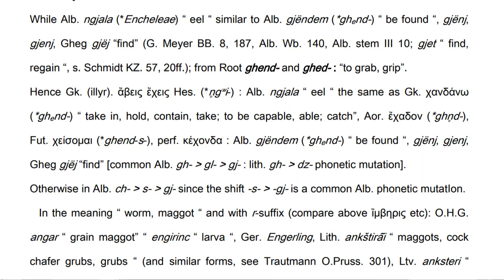Fisi Ilir i Enkelejve lidhet me emrin ngjale ne gjuhen shqipe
87. angʷ(h)i-
English : ‘snake, worm’
German : ‘Schlange, Wurm’
Comments : egʷhi-, ogʷhi- und eĝhi- ds.; mindestens zwei etymologisch verschiedene, aber früh verschränkte Sippen, deren Verhältnisse noch vielfach unklar sind.
Material : Lat. anguis = lit. angìs (f.), apr. angis ‘Schlange’ (lett. ùodze f. ‘Schlange’), aksl. *ǫžь, russ. už, poln. wąž ‘Schlange’, arm. auj (Gen. -i) ‘Schlange’ (Meillet Esquisse 154, Dumézil BSL. 39, 100); mir. esc-ung ‘Aal’ (*‘Wasserschlange’, esc ‘Wasser’ + *angʷhō), cymr. llys-yw-en, Pl. -yw-od ds. (Fick II4 15; zum brit. Schwunde von ŋg vor u̯ siehe Pedersen KG. I 107).
Dazu mit Schwundstufe und unaspirierter Media (letztere könnte an sich auch im Lat. und Balt.-Slav. vorliegen) ahd. unc ‘Schlange, Natter’, gr. (illyr.) ἄβεις • ἔχεις Hes. (*n̥gʷi-).
Diesen Formen mit Media zunächst steht ἴμβηρις • ἔγχελυς, Mεθuμναῖoι Hes. (*engʷ-ēri-: zum ι vgl. Solmsen Beitr. 1215), woran wegen des r-Suffixes anzuschließen sind balto-slav. *anguria- in slav. *ǫgorь m. russ. ug(o)rь, poln. węgorz, čech. úhoř, serb. ȕgor, sloven. ogǫ́r ‘Aal’, lit. ungurỹs ds. (assim. aus *angurỹs, vgl. finn. ankerias), apr. angurgis ‘Aal’ (ksl. ągulja, jęgulja ‘Aal’ wohl aus dem Lat.). Hirt IF. 22, 67 verbindet diese gr. und balt.-slav. Aalnamen zu einer selbständigen Gleichung (doch vgl. das r-Suffix von ahd. angar usw., s. unten).
Eine andere idg. Gleichung für ‘Aal’ ist vielleicht gr. ἔγχελῦς f., lat. anguilla (s. bes. W. Meyer KZ. 28, 163, Johansson KZ. 30, 425, J. Schmidt KZ. 32, 369, Osthoff IF. 4, 270, 292, Hirt IF. 22, 67, Idg. 619 f.), wenngleich die Einzelheiten noch unklar sind (im Gr. *ἀγχέλυος usw. zu ἐγχέλυος assimiliert, oder das ε und der reine Gutt. durch Einfluß von ἔχις; im Lat. -illa statt -ella nach dem Schwanken in echten Deminutiven unter entscheidendem Einfluß des i von anguis).
In der Bed. ‘Wurm, Made’ und mit r-Suffix (vgl. oben ἴμβηρις usw.): ahd. angar ‘Kornmade’ engirinc ‘Larve’, nhd. Engerling, lit. ankštiraĩ̃ ‘Maden, Engerlinge’ (und ähnliche Formen, s. Trautmann Apr. 301), lett. anksteri ‘Maden, Engerlinge’, apr. anxdris (d. i. anxtris) aber ‘Natter’ (über das -st- dieser balt. Formen vgl. Mühlenbach-Endzelin Lett.-D. Wb. I 71), russ. ug(o)rь ‘Hitzblatter, Finne’ (auch ‘Aal’, s. oben), poln. wągry ‘Schweinsfinnen’ (Bezzenberger GGA. 1874, 1236, BB. 2, 154; nicht besser über angar, úgorь ders. GGA. 1898, 554 f.).
Nasallose Formen:
Gr. ἔχις m. (f.) ‘Schlange’, ἔχιδνα ds. (fur *ἐχίδνια, Specht Dekl. 377), ahd. egala ‘Egel’, dän. norw. igle ‘ein schmarotzender Blattwurm in den Eingeweiden der Tiere und in der Haut und den Kiemen der Fische’.
Hierzu gr. ἐχῖνος, ahd. ags. igil (idg. *eĝhinos), nhd. Igel, eigentl. ‘Schlangenfresser’, W. Schulze Gnomon 11, 407, lit. ežỹs, ksl. ježь ‘Igel’.
Arm. iž ‘Schlange, Viper’ kann als *ēgʷhis zu ὄφις gestellt werden (Meillet Esquisse 75);
gr. ὄφις ‘Schlange’ (*ogʷhis); cymr. euod (*ogʷh-) ‘Schafwürmer’: ai. áhi-, av. aži- ‘Schlange’.
Unsicher ist Anreihung von as. egithassa, mnd. egidesse, ags. (verderbt) āþexe, ahd. egidehsa, nhd. Eidechse mit ewi-, egi-, idg. *ogʷhi- = ὄφις (Zupitza Gutt. 99 nach Kluge; Falk-Torp u. øgle) + germ. *þahsiō, ahd. *dehsa ‘Spindel’.
Ob in diese Mannigfaltigkeit so Ordnung zu bringen sei, daß *aŋgʷhi- und *eghi-, *oghi- (ĝh) eine Kreuzungsform *egʷhi-, *ogʷhi- hervorgerufen hätten, bleibe dahingestellt. Wahrscheinlich haben dabei auch Tabu-Vorstellungen mitgewirkt.
Ref : WP. I 63 ff.. WH. I 48, Specht KZ. 64, 13; 66, 56 f., Havers Sprachtabu 44 f.
Pages : 43-45
PIET : 54